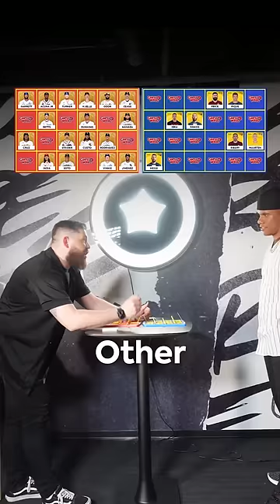Football vs Baseball Guess Who ❓